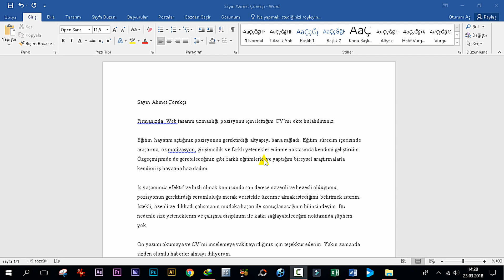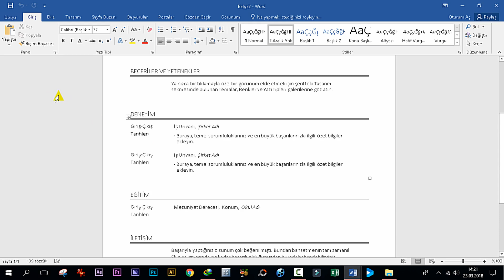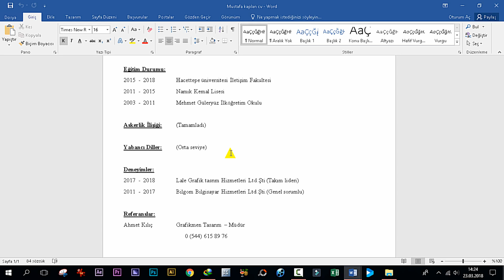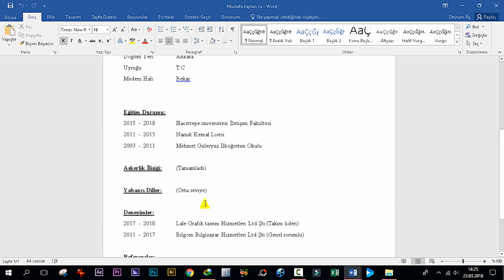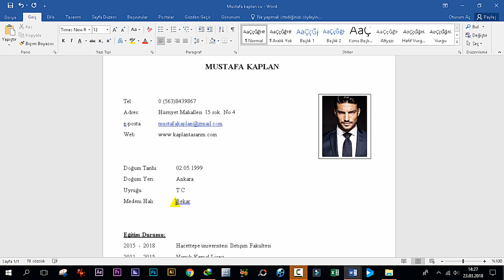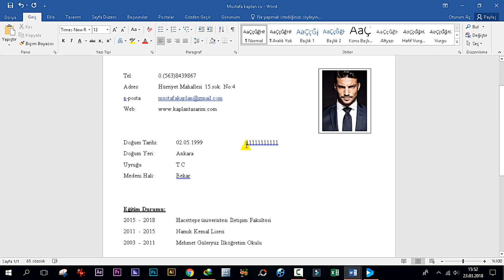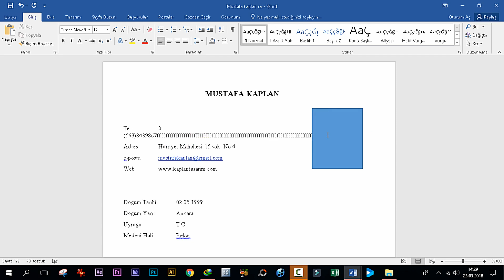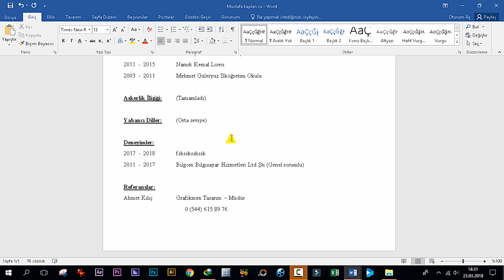özgeçmiş nasıl hazırlanır cv hazırlama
özgeçmiş nasıl hazırlanır cv hazırlama Bu anlatımda cv nedir nasıl yazılır cv yazarken nelere dikkat edilir cv hazırlama
cv örneği, cv oluştur, cv hazırla, cv oluşturma, cv örnekleri, cv ne demek Microsoft Word programında CV (Özgeçmiş ) hazırlama Ön mektup yazma işlemlerini nasıl yapıyoruz anlatmaya çalıştım
cv nasıl hazırlanır, word cv hazırlama, cv nasıl hazırlanır word, cv hazırlama, özgeçmiş nasıl yazılır